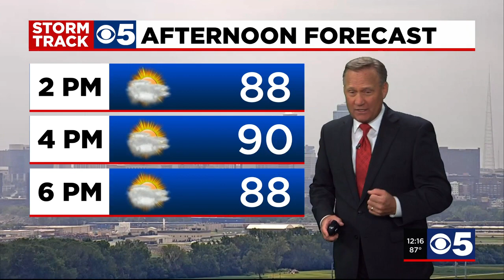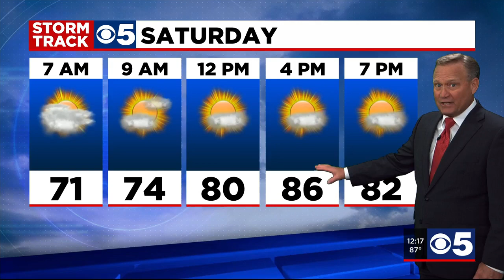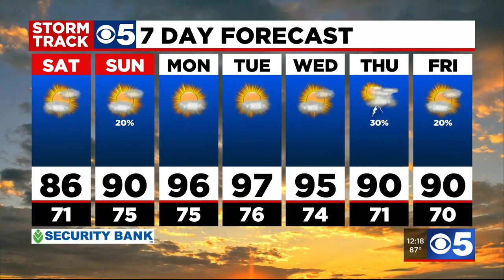FORECAST: Tracking line of strong storms just after sunset tonight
YELLOW Weather Alert for the evening hours. A weak cold front will push through this evening sending a line of strong thunderstorms into our area just after sunset. The Storm Prediction Center has the Metro on the edge of a SLIGHT RISK area meaning there is a 15% chance for Large Hail and Damaging Winds. The Tornado threat is 2%. The dynamics of this storm as I look at the atmospheric set-up really favors damaging winds so prep your area by securing loose objects like patio furniture and avoid parking under trees with weak branches. Once the storms clear our area the weather will settle down offering a quiet and mild weekend. Enjoy it because another HEAT WAVE returns early next week.